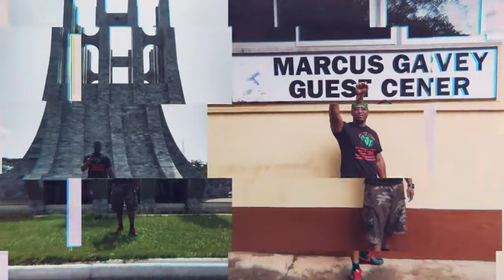Freetown, Sierra Leone 🇸🇱 A Interview with Issadin K. A-K-A Mr. Salone